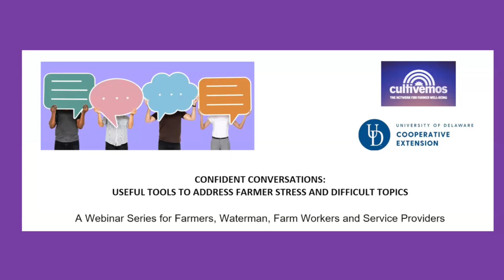Introduction: Confident Communications Training Series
As service providers, producers and farm workers in the farming, fishing, and logging industries, we know how stressful these careers and lifestyles can be. We are uniquely positioned to support the success of our neighbors, family members and clientele because we understand the uniqueness of their motivations, concerns and well-being. While we are strong in many areas, we are often not as confident in our ability to have supportive conversations that will improve decision-making, build on our strengths, and address tough topics. You may be unsure what to say when working with those who are burned out or stressed. This training series aims to strengthen skills and confidence in your ability to use proven communication tools to reduce risks and build resilience in your community members and their enterprises. For resources and handouts visit: